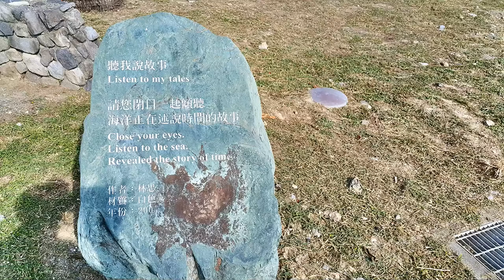加路蘭海岸公園之旅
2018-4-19  加路蘭海岸公園之旅